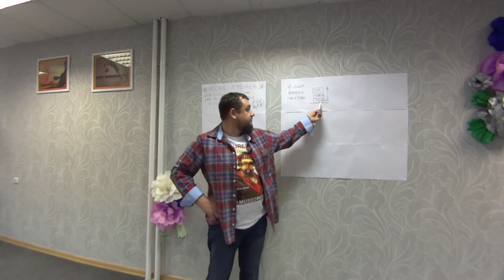Психосоматика. Выжигая керосин.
Арсений Гуричев. Психосоматика. Выжигая керосин - простое выведение дискомфортных чувств.